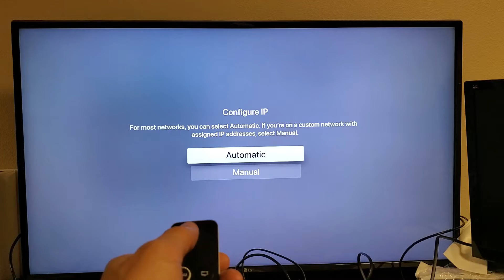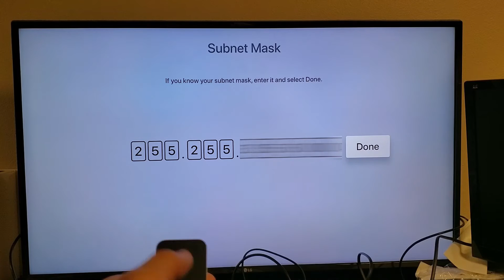All Apple TVs: How to Manually Change IP Address, DNS, Subnet Mask, etc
I show you how manually change network IP adddress, router, DNS Server and Subnet mask on any Apple TV.  This goes for Apple TV 1st generation, 2nd, 3rd, 4th and Apple TV 4K.